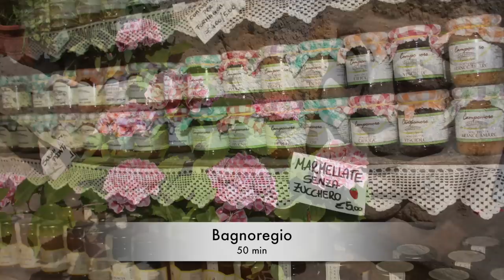L'angelo Pescatore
Kom tot rust in Umbrië. Logeer in de B&B, te gast in Umbrië bij Belgen.  De perfecte uitvalsbasis om de streek te verkennen.  Geniet alvast mee via deze video.